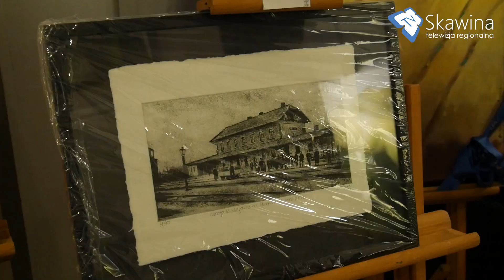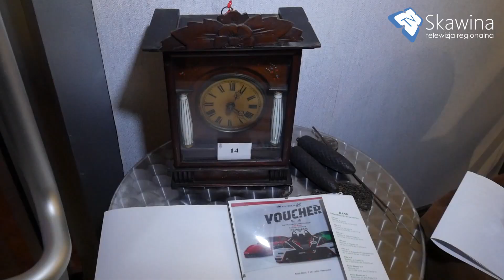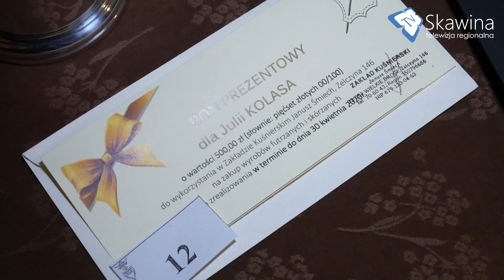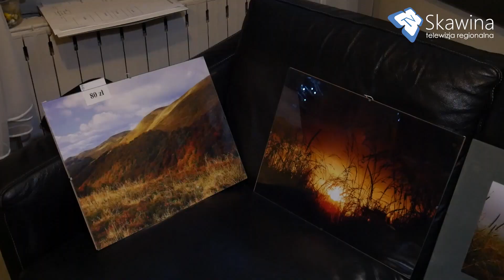XIV Charytatywny Bal Karnawałowy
15 lutego w OKR "Gubałówka" odbył się XIV Charytatywny Bal Karnawałowy, organizowany przez Podkrakowską Izbę Gospodarczą. Przedsiębiorcy tym razem licytowali dla 10-letniej Julki, a uzbierana kwota (22,5 tys.) zostanie przekazana w najbliższy wtorek o godzinie 18:00 (ul. Rynek 12).

Na przełomie lat 2005 – 2019 Podkrakowska Izba Gospodarcza zorganizowała trzynaście bali charytatywnych, na których przeprowadzone były licytacje prezentów przekazanych przez członków Izby oraz przyjaciół Izby, a także osoby publiczne. Sukces każdej imprezy i świadomość możliwości niesienia pomocy innym, motywuje członków Podkrakowskiej Izby Gospodarczej do organizowania każdego roku kolejnego Balu Charytatywnego, dzięki któremu można będzie wesprzeć leczenie lub rehabilitację osoby potrzebującej.